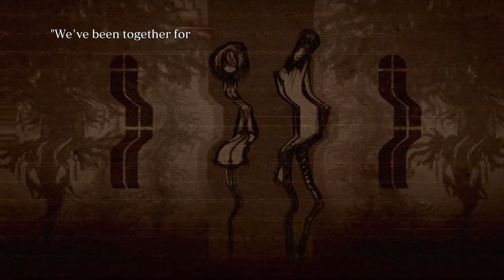Crystar [Hard] - Part 08 / English Dub / No Commentary Playthrough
Part 08 of my Crystar playthrough on PC (Steam). On Hard difficulty with English dub and no commentary.

New Crystar video uploaded everyday at 10:00 PM BST/UTC+1 until it's finished.

There is a small discord channel set up if you fancy saying hi.